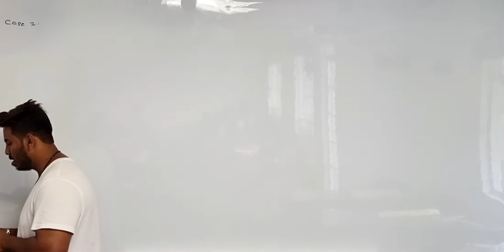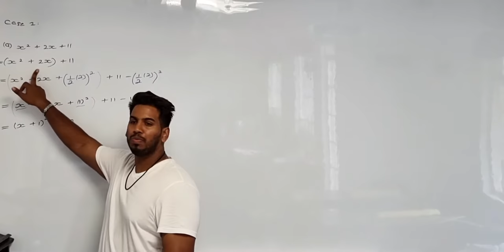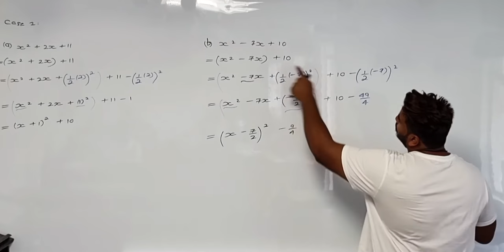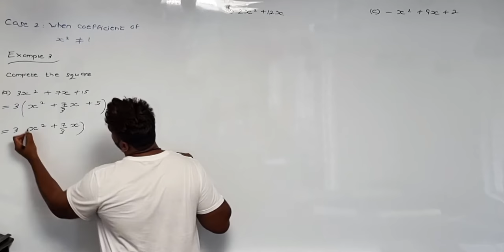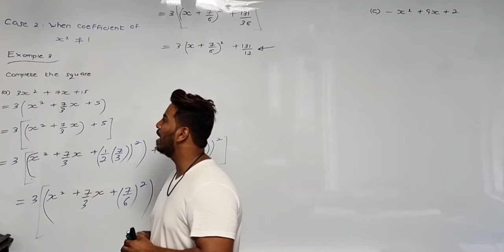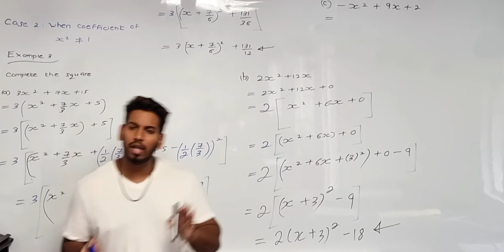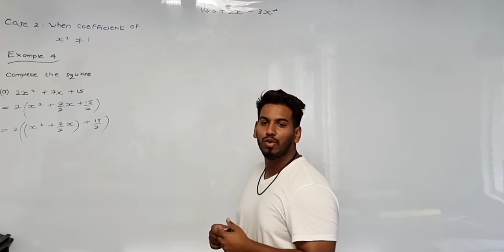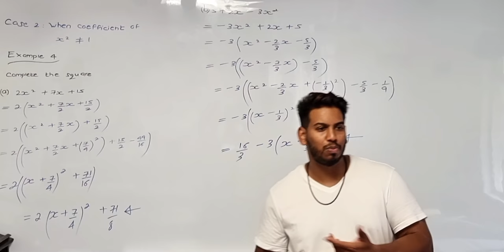QUADRATICS | PART 1